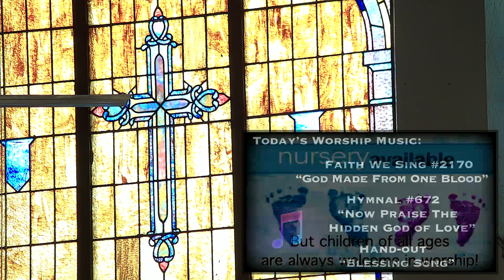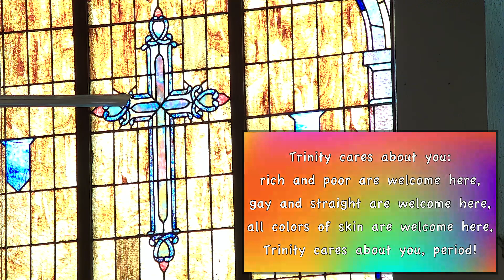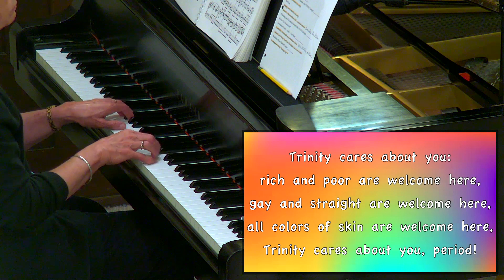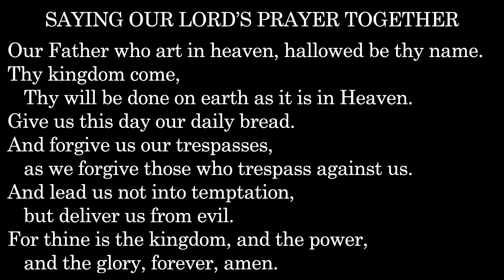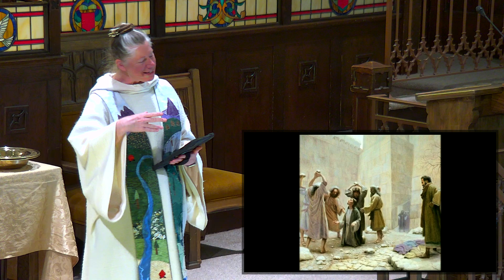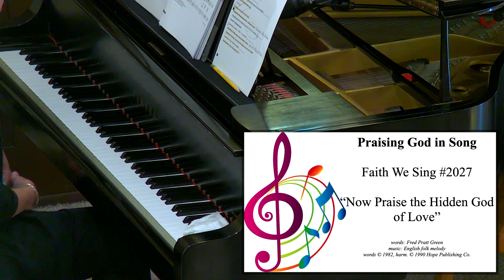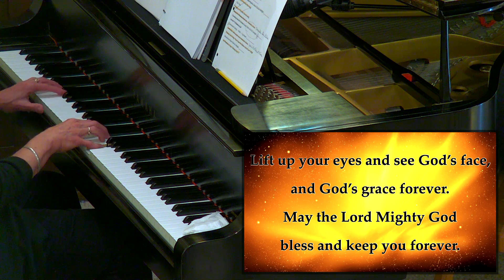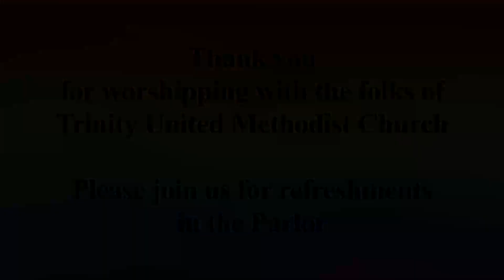live worship 5 14 23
Welcome to Trinity where, no matter your age, sex, or religious background, you're welcome in this church.

Worship Leader: Rev. Ruth Marsh
Candle Lighters:
Call To Worship Liturgist: Joseph
Gathering our Prayers: Gene
Scripture Liturgists: Kathy & Nancy
Sermon: Rev. Ruth Marsh
Sermon Title: "At Home in God"
Communion Help: Vince
Benediction Prayer: Richard
Pianist/Organist: Chamille
Videographer: Logan Pickens
Chat Moderator: Logan Pickens